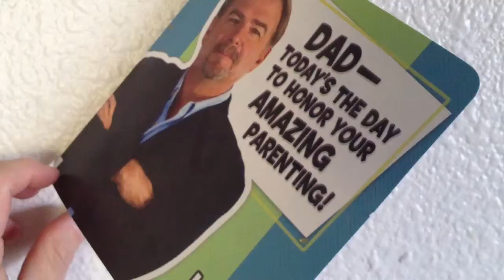My favorite Fathers Day card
I love this card I keep it on the wall for when I need a good laugh